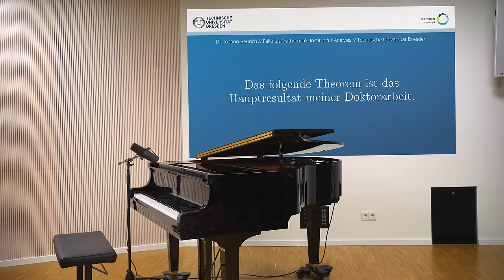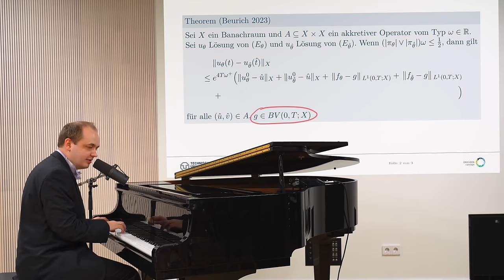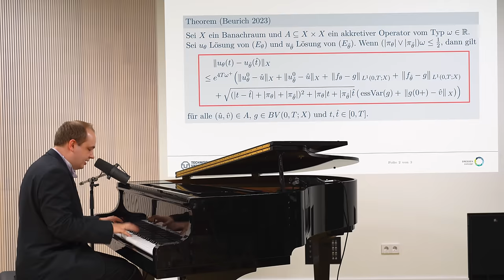Euler-Schemata mit akkretiven Operatoren (Mathe-Song)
Das Hauptresultat meiner Doktorarbeit als Song vertont. Aufgenommen in der Aula der Musikschule Goldenes Lamm.

Dieses Video wurde für die private, nicht-kommerzielle Nutzung produziert und veröffentlicht und ist in diesem Rahmen ohne Rücksprache oder schriftlicher Genehmigung für private Zwecke kostenfrei zu verwenden. Bitte beachten Sie jedoch, dass das Video weder inhaltlich noch grafisch verändert werden darf. Geben Sie bei einer Verwendung bitte stets den YouTube-Kanal DorFuchs als Quelle an. Für die kommerzielle Nutzung sowie die Nutzung zu zustimmungspflichtigen Nutzungshandlungen zu Bildungszwecken, wie öffentliche Filmvorführungen, öffentliche Zugänglichmachungen über Bildungsserver, Lernplattformen oder Bildungsclouds, usw. ist eine Lizenzierung erforderlich. Lizenzen erhalten Sie bei unserem Vertriebspartner Dieses Video ist für schulische Unterrichtszwecke geeignet und bestimmt und daher ein geschütztes Werk gemäß §60a und §60b UrhG.